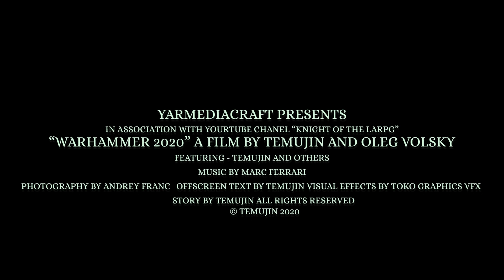ЛАРП Вархаммер 2020 или что такое ролевые игры на местности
Друзья, сегодня ролик посвящен LARP игре Warhammer 2020, которая прошла на полигоне Глория в Тверской области. В этом ролике вы увидите как проходит самая красивая ролевая игра на местности в РФ, познакомитесь с ЛАРП играми воочию и узнаете насколько это круто ;)
Всем поклонникам фентези миров и фентези жанра в целом рекомендую к просмотру ;) Главный ответ на вопрос что такое ЛАРП игры и LARP Game в целом в этом ролике дан :)

Marc Ferrari - Bionic Ascension [Instrumental]
Marc Ferrari - Seek And Destroy [Instrumental]